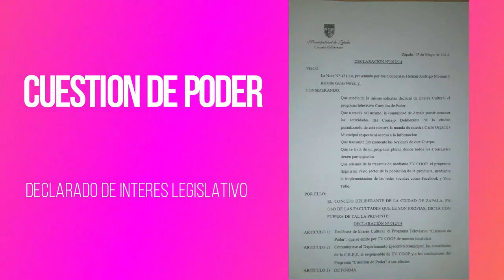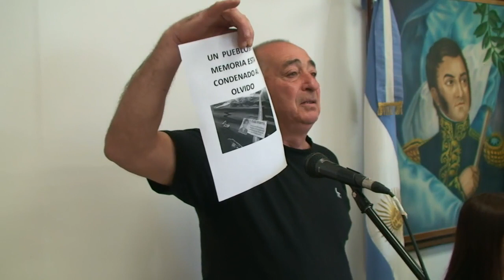cdp sesion 2 7 mar 24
SESIÓN DEL CONCEJO DELIBERANTE ZAPALA DEL DÍA 7 DE MARZO 2024